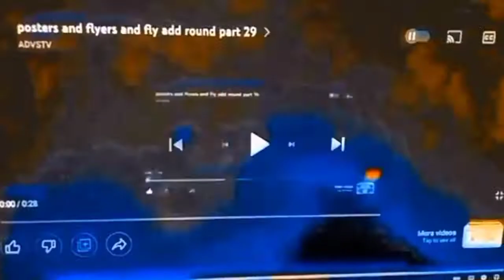posters and flyers and fly add round part 993